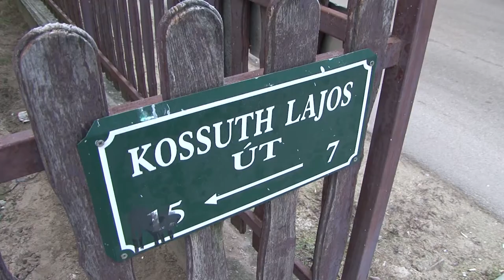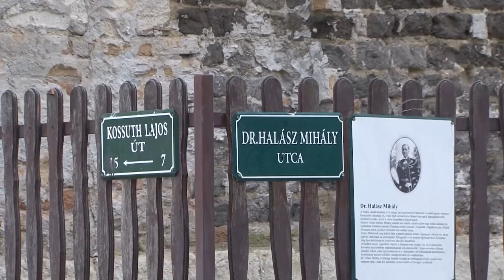Folytatódik a Gyóni Református Templom felújítása